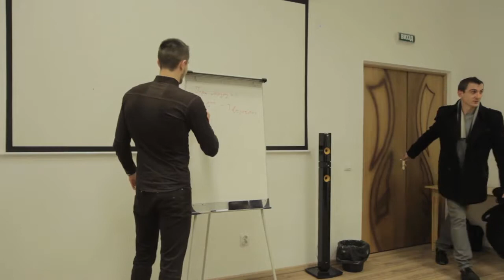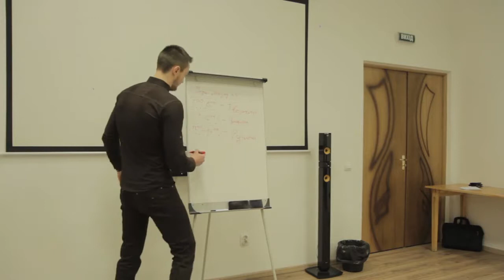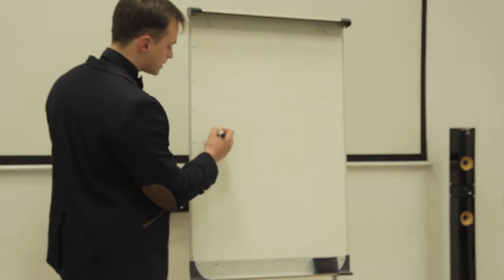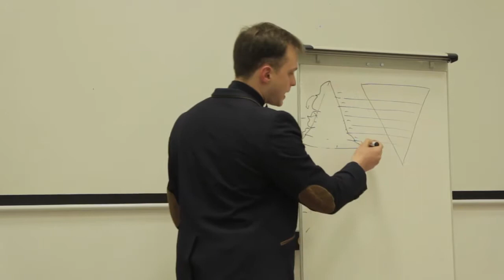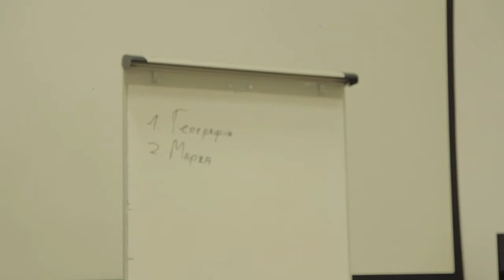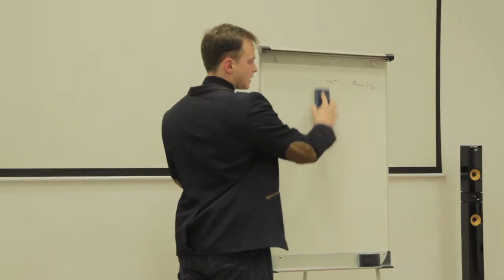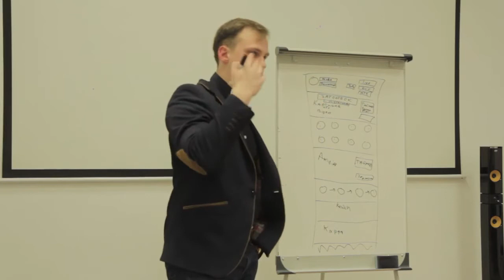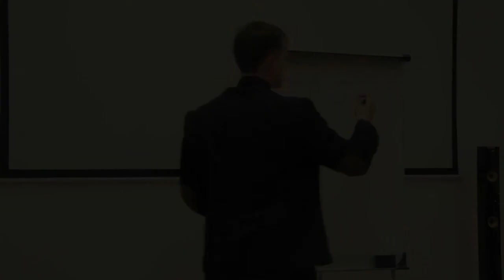Ігри Мозку 4.0 Тренінг, для Впевнених у Собі! / Бізнес Мислення 2016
Як Легко, та Ефективно Прокачати Свою Ідею до Результату?

✈Відео-Коучі які допоможуть. Не знаю скільки вони ще будуть Безкоштовними, тому тримайте

★★★ Менше партесь, більше насолоджуйтесь житям! Успіху!

★★ Мрієш бути постійно усміхненим, та щасливим?

Робіть завжди те, що Вас зробить щасливим, та гармонійним.